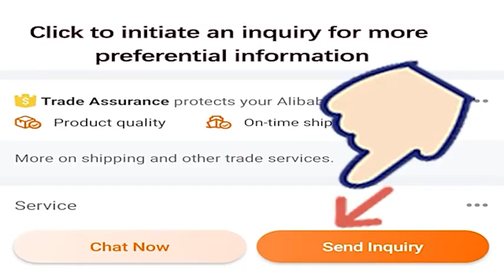Latest high quality cheap Abs Outdoor Streetlight Sensor Road Lamp 600w 800w 1000w All In One Led So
Latest high quality cheap Abs Outdoor Streetlight Sensor Road Lamp 600w 800w 1000w All In One Led Solar Street Light